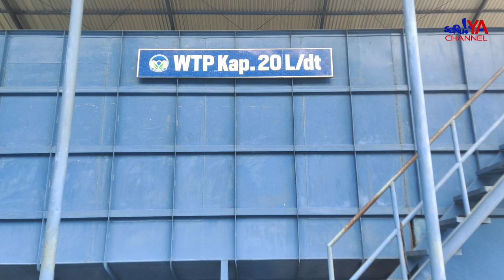Tingkatkan Kualitas Pelayanan, PAM Tirta Mangkaluku Lakukan Perbaikan Filter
Pemeliharaan filter air di IPAM 4 Mungkajang oleh Pam TM Kota Palopo telah dimulai. Gangguan sementara dalam kapasitas produksi dan distribusi air telah terjadi akibat perbaikan ini. Kedua filter air mengalami keropos, namun satu filter telah selesai dikerjakan, sementara yang lain masih dalam tahap perbaikan. Daerah-daerah seperti Poros Latuppa, Jalan Tomangambari, dan Purangi merasakan dampaknya. Perbaikan ini diperkirakan akan selesai dalam waktu kurang dari 5 hari, dengan semua operator IPAM 4 terlibat dalam proses ini.